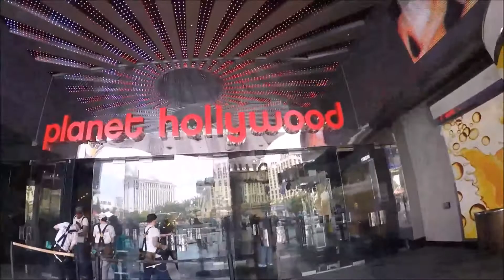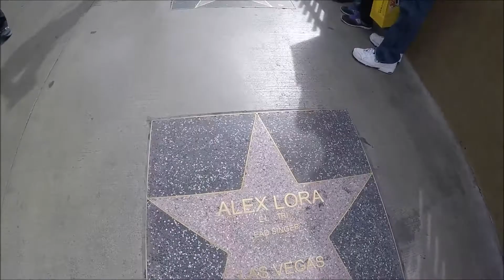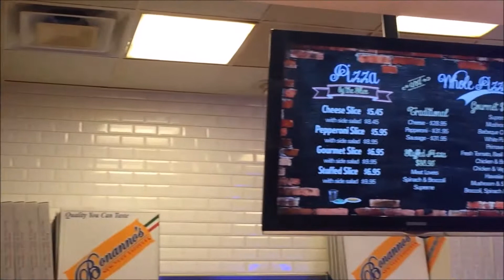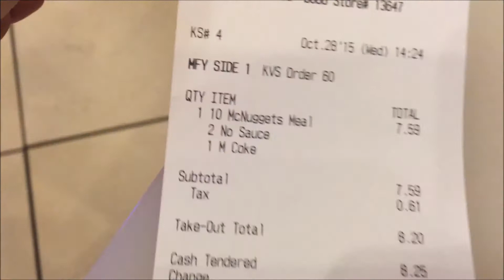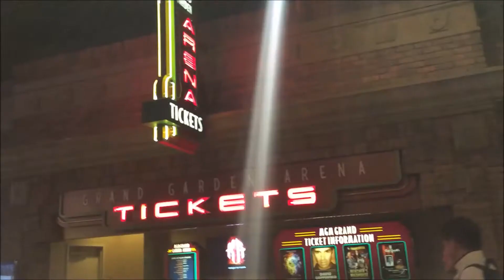Las Vegas 2° dia - Planet Hollywood, Coca Cola Store e Hotel MGM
Mostrei nesse vídeo um pouquinho do Hotel Planet Hollywood, a loja da Coca Cola que é linda e do hotel MGM, famoso por receber as lutas de UFC. Todos ficam Localizados na Strip, uma das ruas mais famosa de Vegas e que concentra muitos Hotéis famosos.

Facebook: Bem me quer? Mal me quer?

Instagram Pollyanna Carvalho: @pollycp